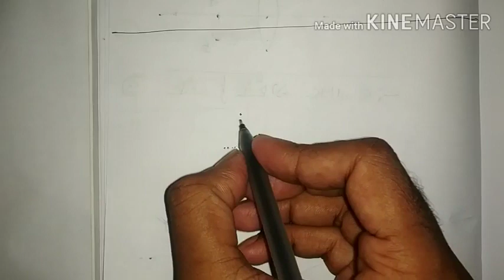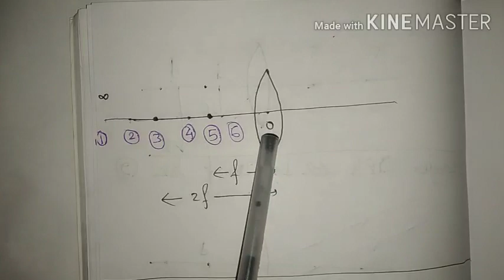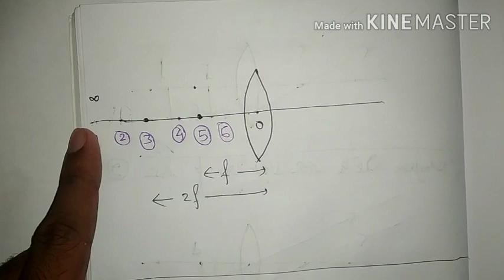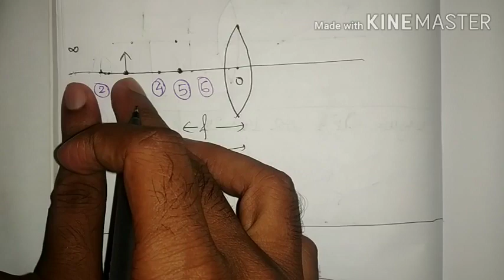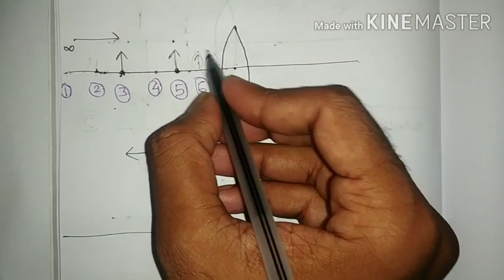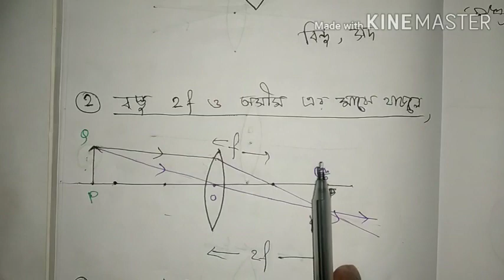প্রতিসরণ Refraction Lens লেন্স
প্রতিসরণ REFRACTION
প্রতিসরণ কি
প্রতিসরণ কী
প্রতিসরাঙ্ক
প্রতিসরাঙ্ক কী
প্রতিসরণের সূত্র
Lens লেন্স